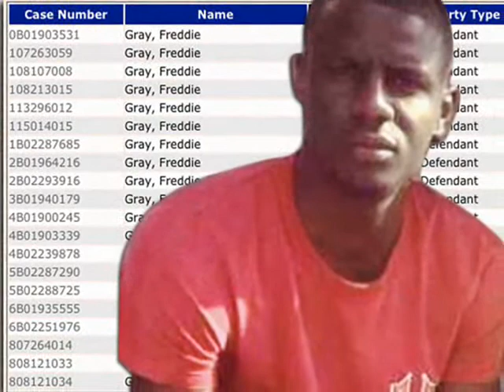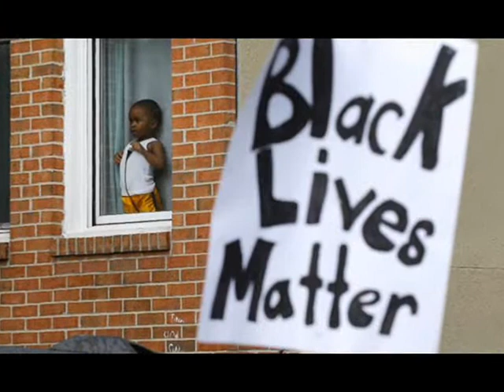Freddie Gray 'died from head injury in police van'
Freddie Gray 'died from head injury in police van'   - LATEST UPDATE
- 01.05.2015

Freddie Gray died when his head struck a bolt in a Baltimore police van, a local US TV news station has reported.
Citing police sources, ABC7 News said that an injury to Gray's head matched the shape of a bolt in the van.
Gray suffered a fatal spine injury while in police custody, sparking two weeks of protests in Baltimore which turned violent earlier this week.
His death is the latest in a series of police killings in the US which have sparked rioting and national debate.
Baltimore police have admitted that Gray was not secured in the van by a seatbelt, against department policy, and that he requested medical attention while being transported in the van but was denied.
Video footage filmed by a passerby showed a visibly distressed Gray being handcuffed on the ground pushed into the back of the van. Police said he ran after seeing two officers, who chased him and arrested him when they found a switchblade-style knife in his trousers.